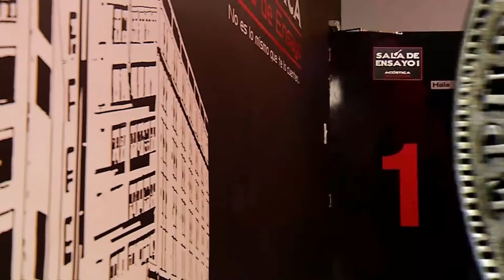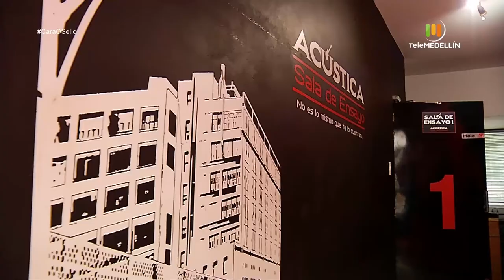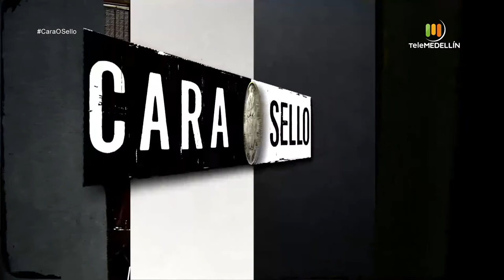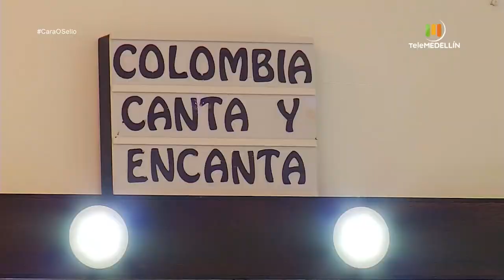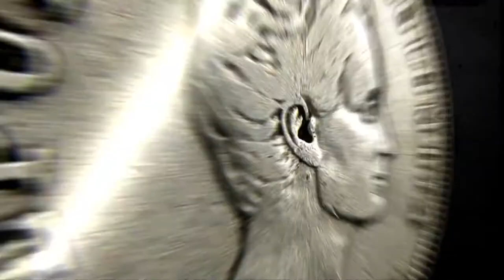Escuelas de MÚSICA [Cara o sello] Telemedellín